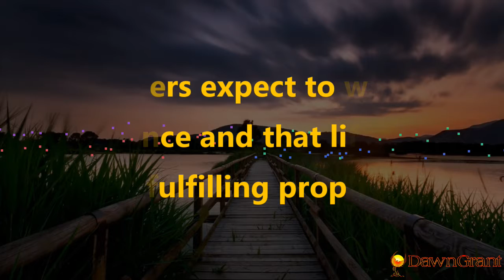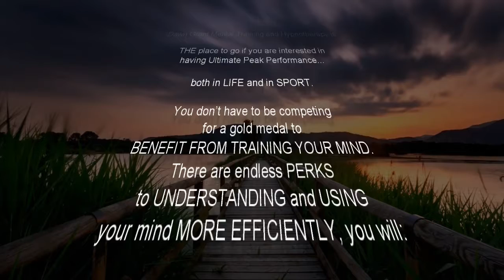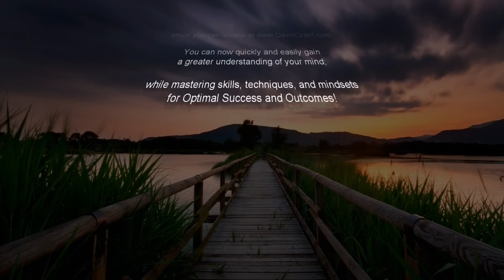Winners expect to win in advance and that life is a self-fulfilling prophesy.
“First of all, define winner however you want….think about a topic in your life….Do you perceive yourself in a manner in which you feel like you are good at that?. Do you expect to win at it in advance, or are you going into that situation thinking, “What’s wrong with me?, What’s wrong with this?”...You want to recognize, that whatever thoughts, whatever expectations, whatever bucket is more full, that that is going to control your life.”

AND CHECK OUT:
*Free Stuff

AND CHECK OUT DAWN’S BOOK:
7 Strokes In 7 Days: Quick And Easy Break-Through Mental Training That Will Revolutionize Your Golf Game And Life

COME TO FLORIDA AND CHECK OUT:
Dawn’s club, Amelia Shotgun Sports, in Yulee, Florida: